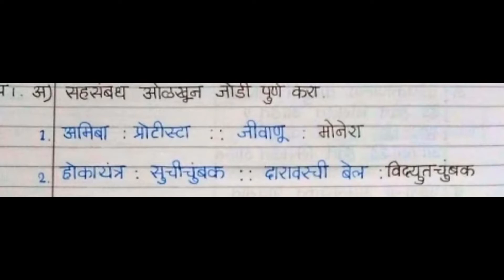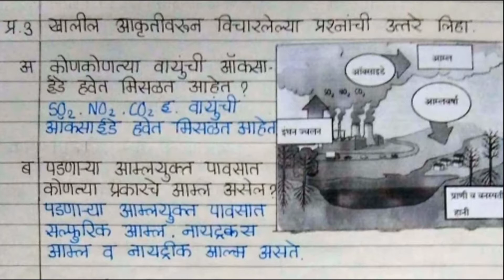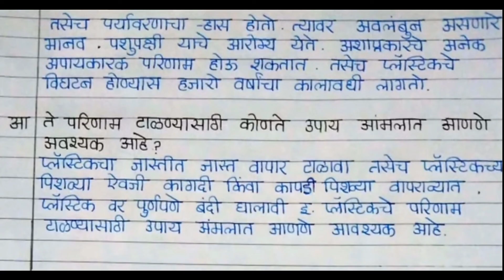सेतू अभ्यासक्रम चाचणी क्रमांक 3 नववी विज्ञान